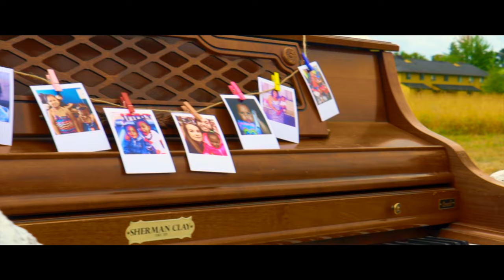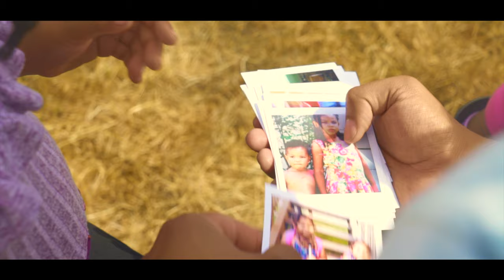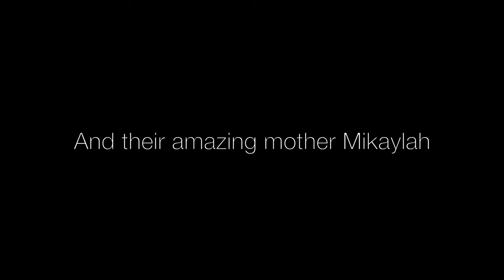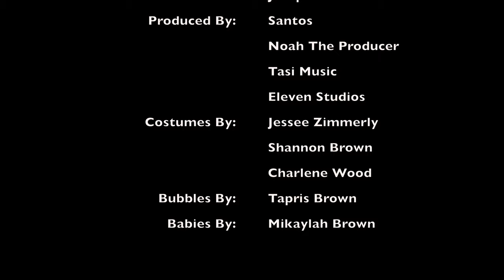Tj Brown - Nieces (Official Music Video) WATCH TO THE END FOR REACTION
Take a second to show my nieces some love!

When I found out I was going to be an uncle, the first thing I could think of is how much I wanted to make a song dedicated to my soon to be nieces. Something they could cherish forever and listen to when they are feeling happy or sad. Something they would take with them forever. A constant reminder that they have an uncle who loves them unconditionally and knows that they can do anything they set their minds too. As I wrote this song I couldn't help but picture them playing it for their friends with the proudest little smiles telling them "this is my song". With the help of some family and friends I had the opportunity to take this dream one step further by using the song to make a surprise music video for their mother. We snuck them away and filmed an entire music video without her knowing. When we finally revealed the video to her I couldn't help but tear up from seeing her overwhelmed with emotions by her two little girls in something so genuine and special. I'm glad I get to share this with all of you. I hope you enjoy watching it as much as we enjoyed making it.

Watch to the end for their Mom's reaction!

Shoutout to Everyone who made this possible and above all God!

Artist: Tj Brown

Directed By: Joseph Blake

Produced by: Santos x Tasi Music x Noah The Producer